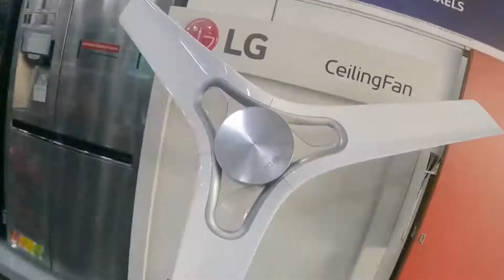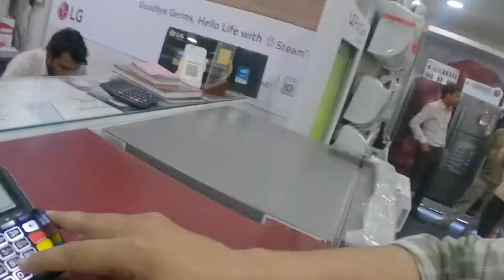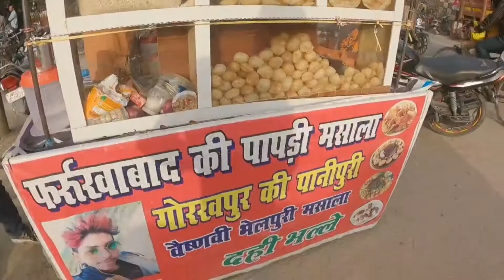LG Store (Etah) par 150/- Jeet Liye | Full Day Vlog | Full Masti | Bilal Khan Vlogs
Happy Holy To all of you guys.

hit likes.

lots of  ❤️